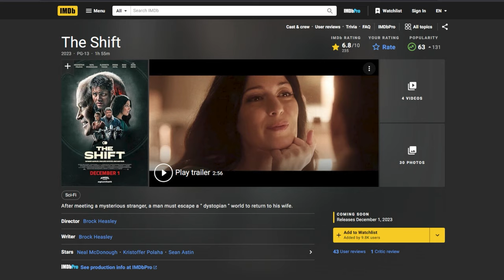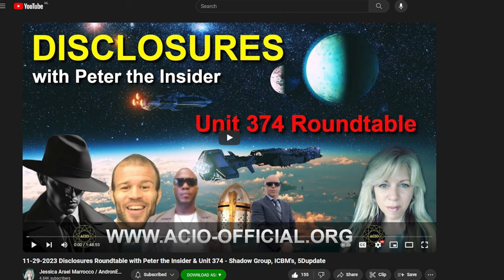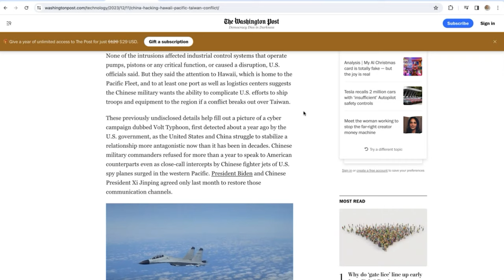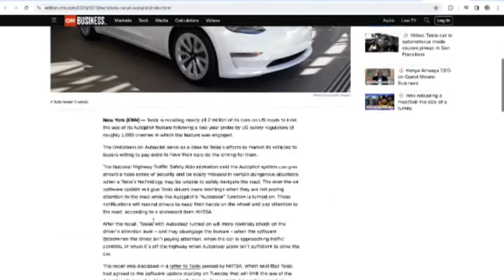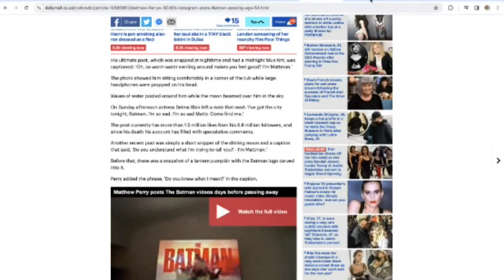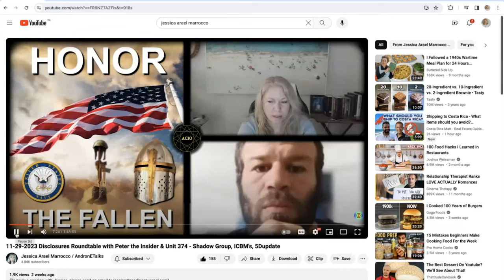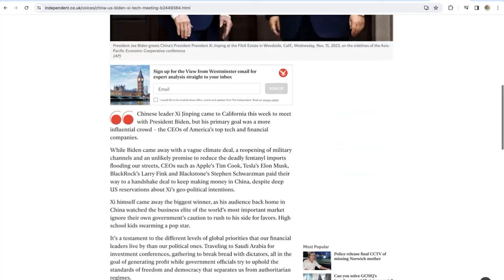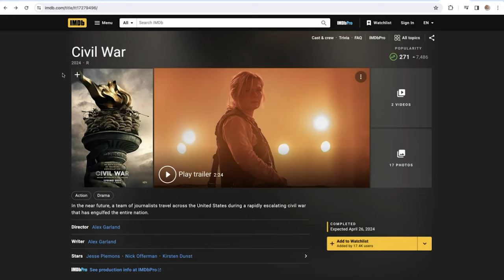Peter the Insider predicted Cyber Attack - Leave the World Behind (movie) and Civil War Agenda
Hello everyone, and welcome back to the channel. Today we take a look at a conversation we had with Peter the Insider and Unit 374 where Peter made it clear a cyber attack was on the agenda for the US, and we investigate the new movie Leave the World Behind where a cyber attack is the cause of civilization breaking down. We do not consent to these agendas and ask the Highest Intention for Humanity only.

LINKS

Find my newest book; called "The Andronicus Transmissions: Contact Andromeda"

Peter recommends regular consumption of above 75% cacao chocolate.

Peters Mint Tea Recipe:
8 Cups water
3 mint tea bags (raw mint is better)
1/4 cup raw honey
1/2 lemon
1 tbs cinnamon
Brew mint for 30 min, allow to cool, then add honey, cinnamon, & lemon juice.
Refrigerate & reheat one cup at a time if you would like.
One cup in the morning & evening.